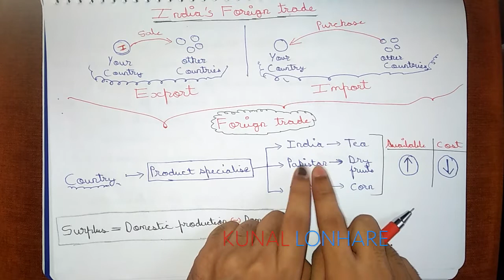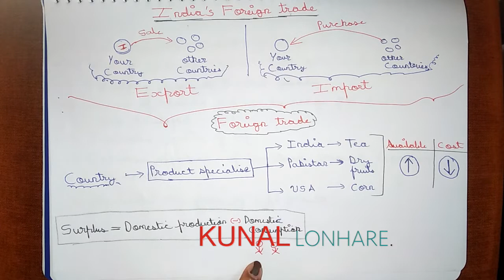🔴1| India's Foreign Trade Class 12 | Indian Economy Class 12 | India foreign trade class 12 in Hindi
Topics covered by business Vidya:-

Our Apps